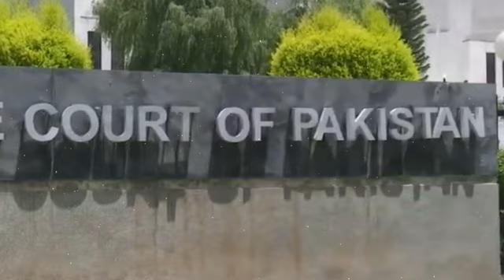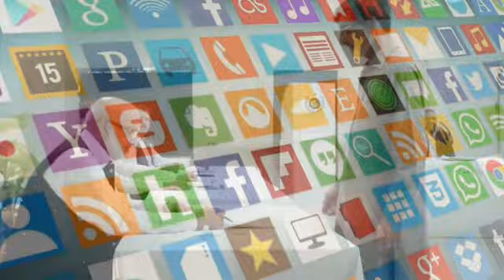PTI Big Blunder | Imran Khan's Paper Rejected | PMLN First Election Jalsa in Sheikhupura | Qazi Faez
پی ٹی آئی کا بلنڈر، سپریم کورٹ سے سب سے بڑا دھچکا کیا لگنے والا ہے؟ Siddique Jaan